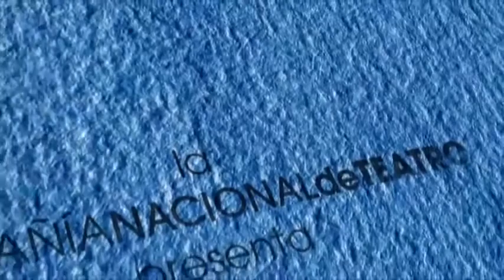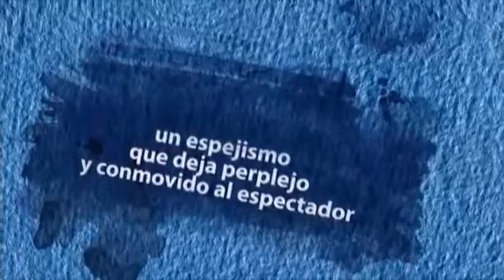La Compañía Nacional de Teatro ofrece Ilusiones en el Teatro del Bicentenario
Alonso Escalante habla de la puesta en escena Ilusiones